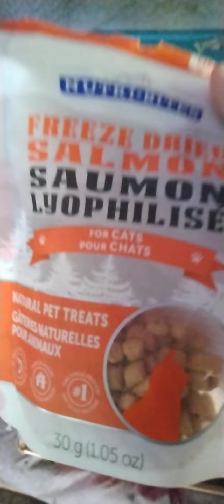Rocky's Treats This Morning 😊 ❤️ 😺